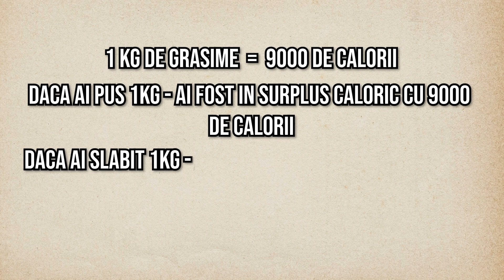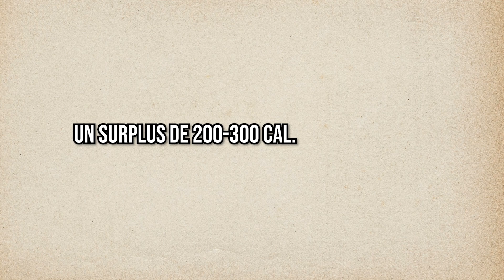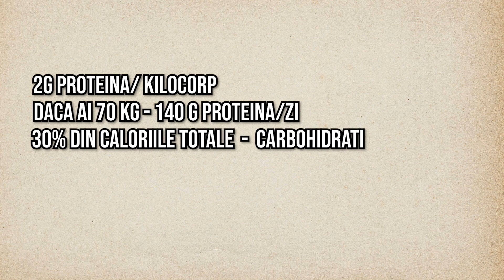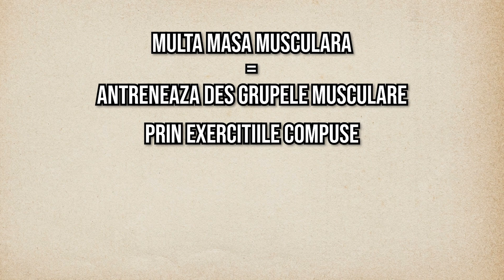MASA MUSCULARA RAPID｜Singurul CLIP de care ai nevoie daca esti SLAB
CUM SA FII MAI ATRACTIV (Fara sa ai 1,90) EBOOK Unde ma gasesti (+ newsletter)

Mereu am fost slab si mereu am avut probleme legate de modul in care aratam. Intr-un an am reusit sa pun 13 kilograme din care mare parte este masa musculara, iar in videoclipul asta am spus pas cu pas ce am facut ca sa realizez acest lucru. Eu am descoperit fiecare lectie pe parcurs si nu am avut pe nimeni care sa ma ajute in ceea ce incercam sa fac, dar tu ai videoclipul asta.

Scrie in comentarii ce videoclipuri vrei sa mai vezi pe canal si ce parere ai despre videoclip.

0:00 Introducere
0:09 63 KG - 80 KG
1:00 #1
1:54 Cate calorii sa mananci
2:50 Dieta
3:43 SECRETUL DIETEI
4:33 Antreneaza-te inteligent
6:00 Somn